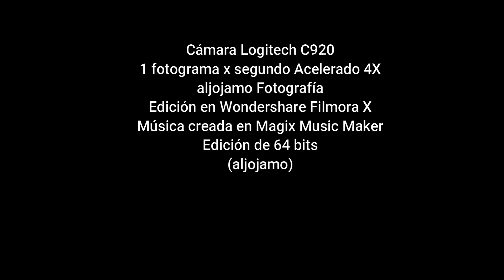20220209 TIMELAPSE ATM RETIRO WF10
Time Lapse - Actividad Atmosférica - Febrero 09 de 2022 - El Retiro, Antioquia
Colombia
aljojamo Fotografía